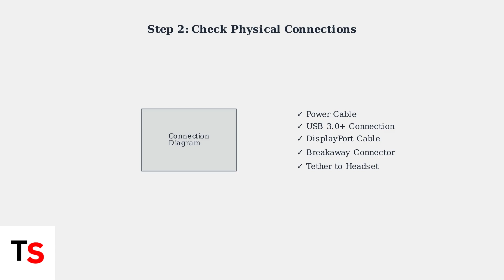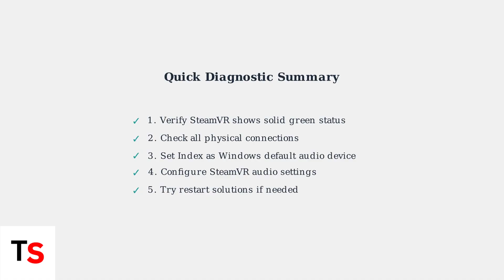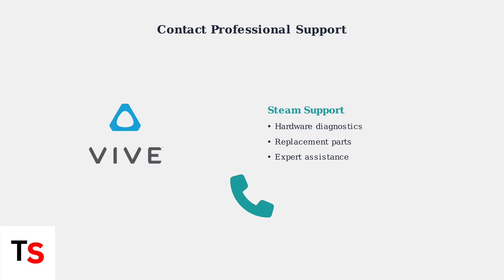How To Fix Valve Index No Sound | Audio Output & Device Fix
Discover effective solutions to fix sound issues with your Valve Index. Follow our guide for troubleshooting audio output and device settings for optimal performance.